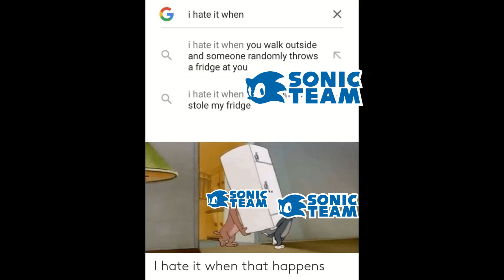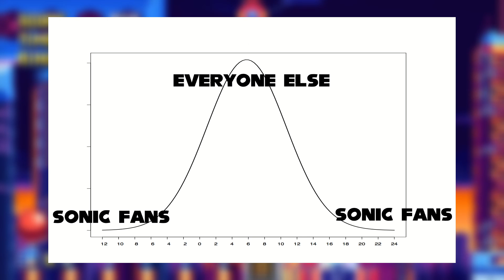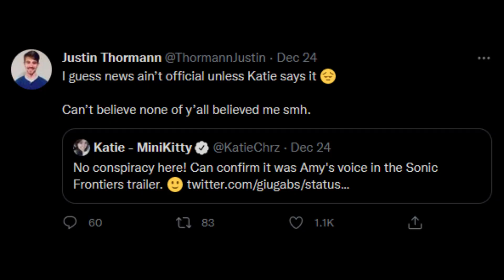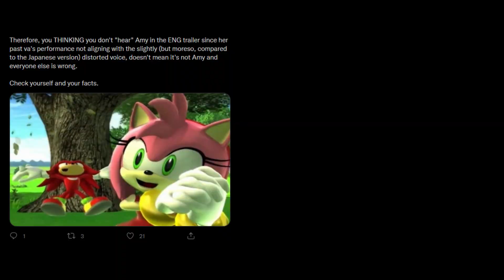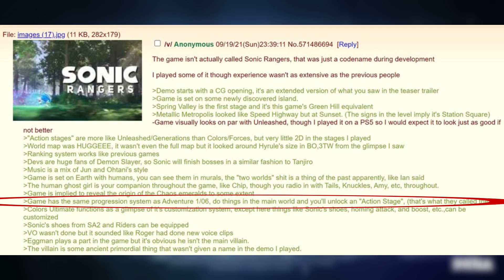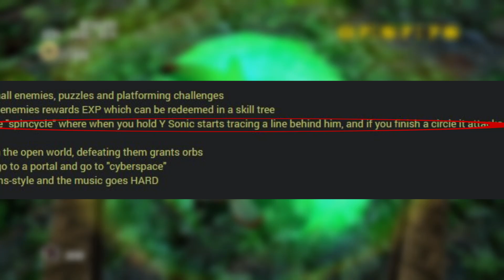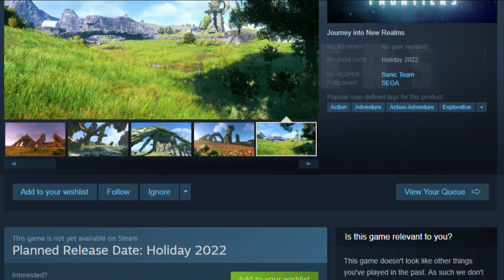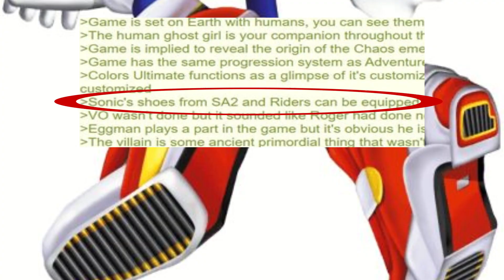Sonic Frontiers: Should We Be Hyped? An Analysis of the New Sonic Frontiers Trailer (Plot, Gameplay)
Let's do some deep dive analysis on the latest trailer for Sonic Frontiers, and speculate on what the game might have in store for us in terms of gameplay and plot. While a lot of the Sonic leaks we've had over the past 2 years have been complete nonsense. Some of them, came very close in their predictions. So, we'll also be discussing them, and how the rest of their points may fit into Frontiers when it launches at the end of 2022.